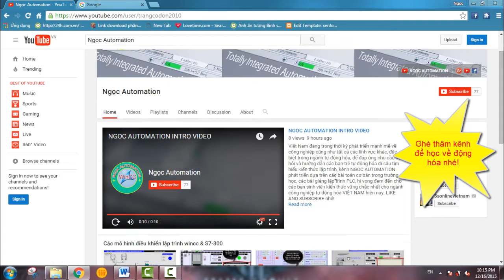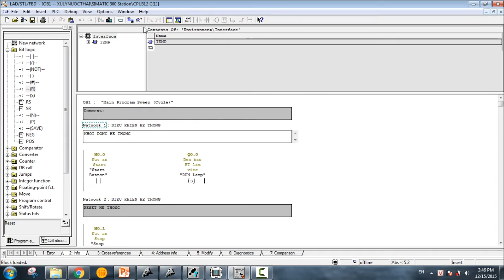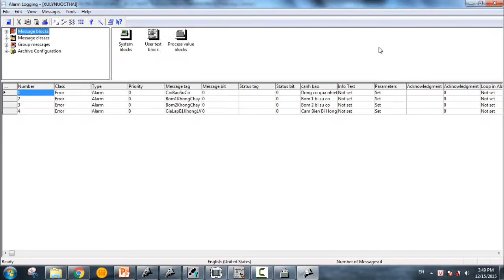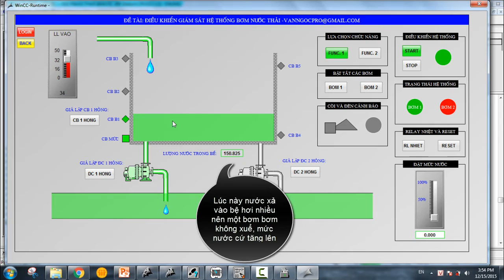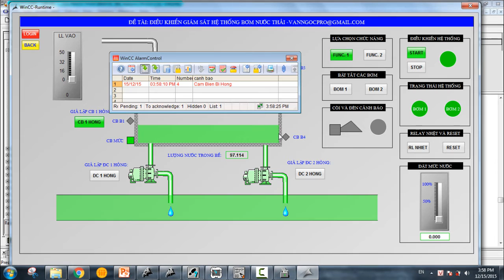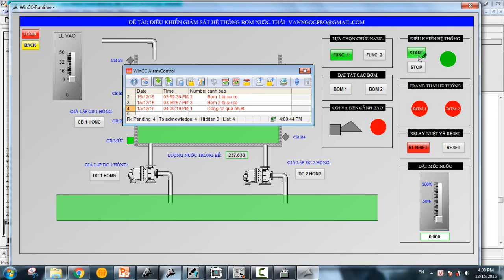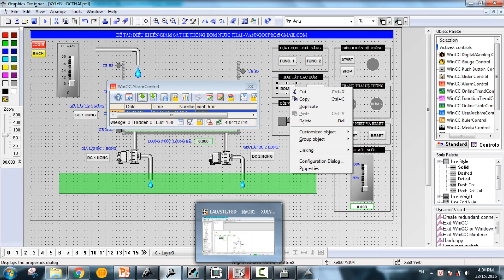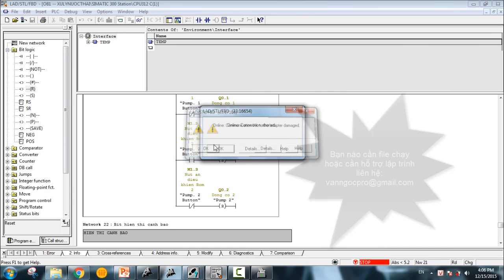Scada tự động xử lý nước thải trên WINCC và PLC S7-300